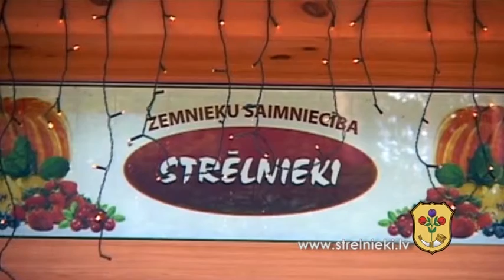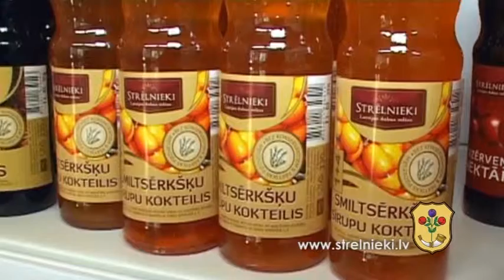z/s „Strēlnieki"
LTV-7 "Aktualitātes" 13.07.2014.